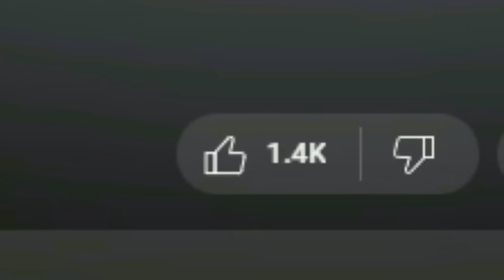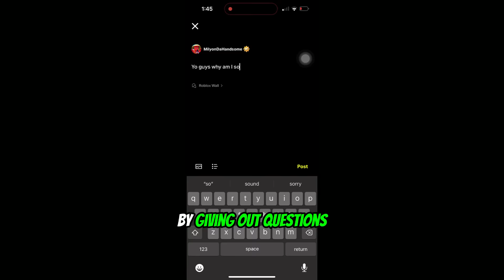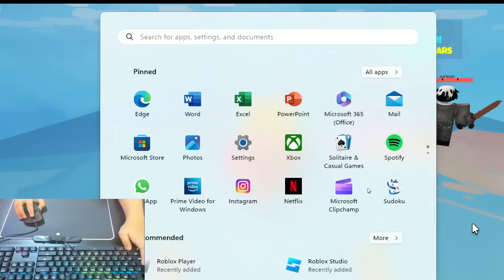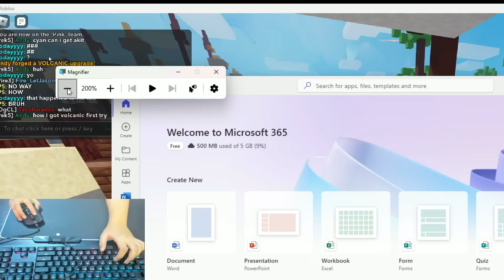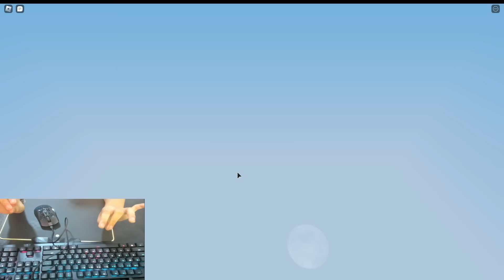The *MOST INSANE* Handcam TRYHARD! (Roblox Bedwars)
This is the MOST INSANE Tryhard Handcam to ever exist in Roblox Bedwars!

Giving away 5 KITS or BATTLEPASS!
To join, Download "FRESHCUT" and do this:
3. Comment your username with it in the COMMENT SECTION!

Time Stamps (Chapters):
0:00 - Intro
0:40 - FreshCut (Sponsorship)
1:58 - Gameplay
9:30 - Outro